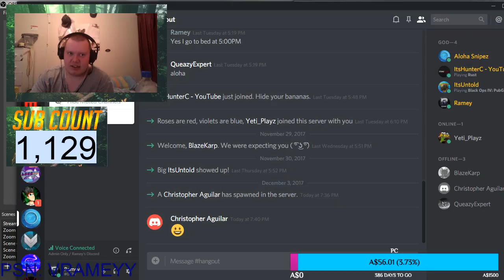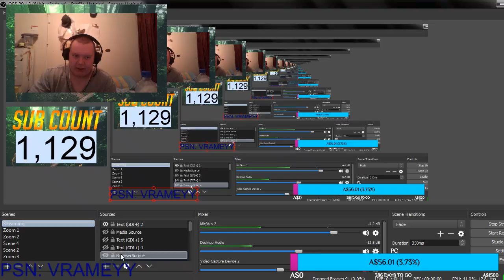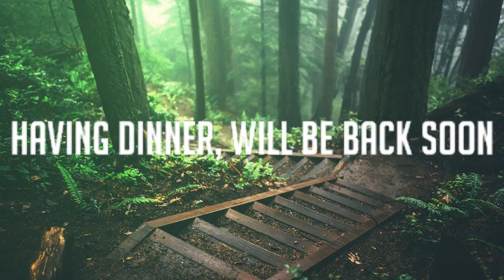Fortnite: Squads (Interactive Streamer) (PS4) (Solo/Squads) // Kills 1200+ // Level 50+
Donate if you want Media Sharing is Able/Text To Speech For Donations (There's No Refunds)

PSN: Ramey___ with three underscores

Want Mod: Be Active And Help Other Out With Situations Or Anything Else

Asking For Mod Will Make You Have A Lower Chance Of Getting Mod!